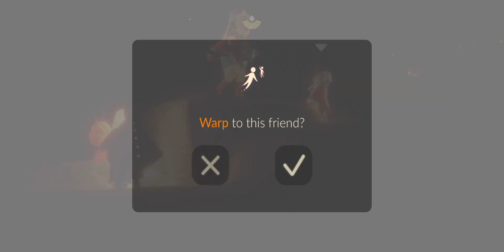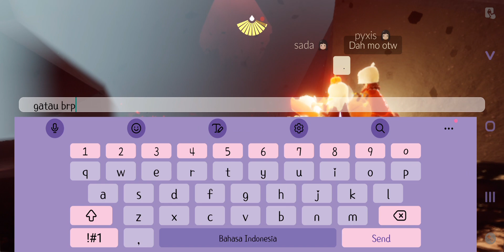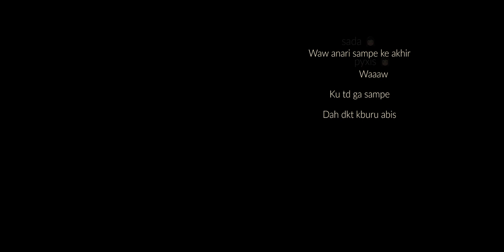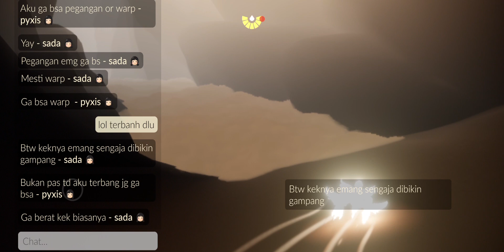SKY - Season of Revival Fourth Quest (2023.12.02)